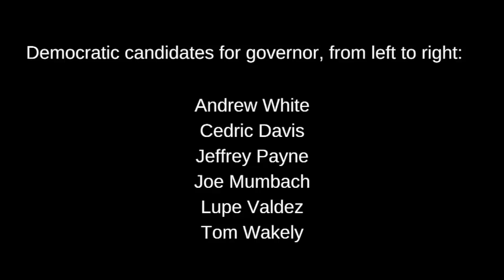Democratic Primary Candidates for Texas Governor Debate in San Antonio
Note: Toward the end of the debate, the microphone the candidates were using was turned off and it was not possible to properly record what they said on this video.

Six Democratic Candidates for Texas governor debated the issues at San Antonio's Central Library in the run up to the March 6, 2018 primary election.

The candidates fielded questions about healthcare, jobs and criminal justice from Bexar County Democratic Party Chairman Manuel Medina during the Feb. 14 debate in San Antonio's Central Library auditorium.

The candidates who participated were Andrew White, of Houston who is the son of former Texas governor Mark White; Cedric Davis, the former mayor of Balch Springs near Dallas; Dallas businessman Jeffrey Payne; Joe Mumbach, of Houston, a self-employed audio-video technician Former Dallas County Sheriff Lupe Valdez, Tom Wakely who runs private care for hospice patients in his San Antonio home.